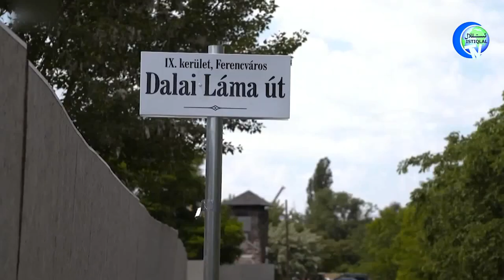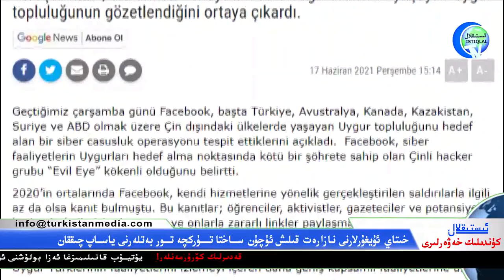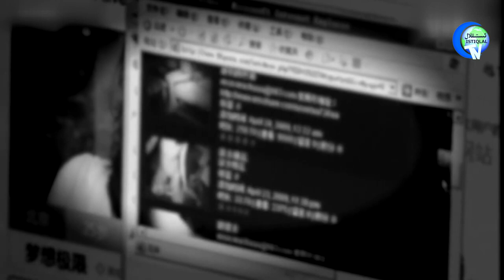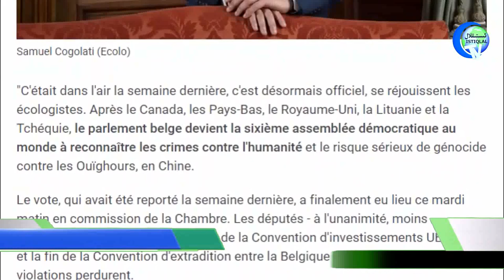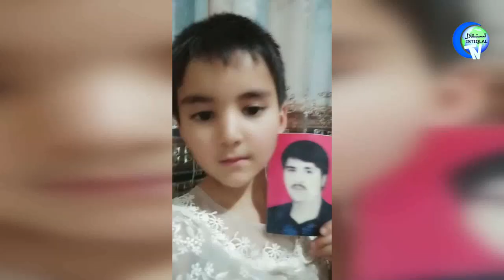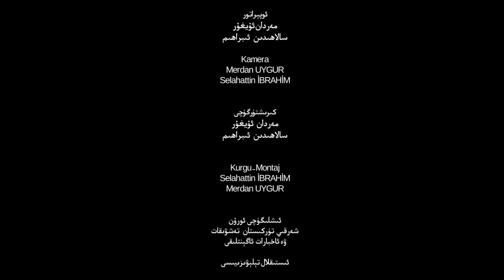ئىستىقلال كۈندىلىك خەۋەرلىرى 2021-06-18، ئاۋسترالىيەمۇ ھەرىكەتكە ئۆتمەكچى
Istiqlal Kundilik Xewerliri 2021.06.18 / Awstraliyemu Heriketke Ötmekchi